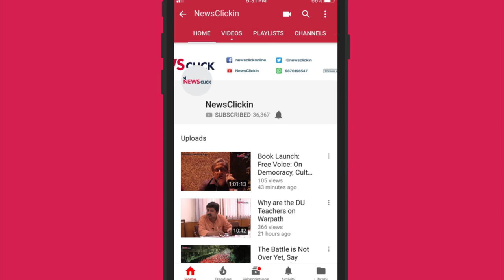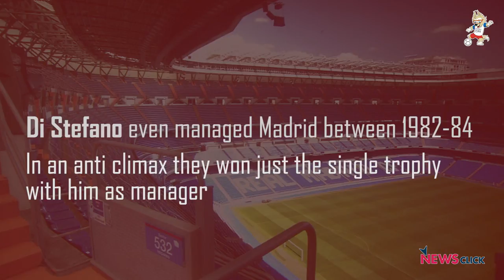Odd misses at FIFA World Cup: Real Madrid legend Alfredo Di Stéfano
n Part 1 of the feature on stars who missed the FIFA World Cup through strangest of circumstances, Newsclick.in presents the tale of Alfredo di Stefano, the Argentinian who also played for Colombia and Spain football teams but missed the World Cup and had to be content with glory at La Liga giants Real Madrid.